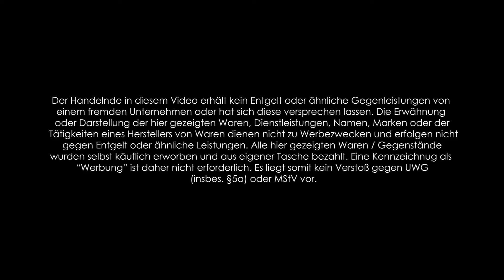Feuer machen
Streichhölzer, Feuerzeug und Co. brauche ich nicht erwähnen, hat sicher jeder zu Hause.

Quelle der Fimsequenz: Tom Hanks "Cast Away"